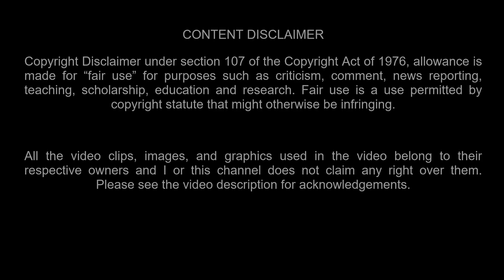New Dumerils Boa - Is It The Best Pet Boa You Could Get?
Meet Tsara, the beautiful newest addition to our scaly crew!  Do Dumerils Boas make good pets?  Well, Dumeril's Boas are amazing snakes.  They are strikingly beautiful, one of the strongest snakes in the world, but surprisingly gentle.  Despite their intimidating size, they make wonderful (if a little lazy) pet snakes.  In my opinion, they may be the most underrated pet snake you can get.

Giant 19 Foot, 200 Pound Reticulated Python at Naples Zoo
Southwest Florida Television - YouTube: